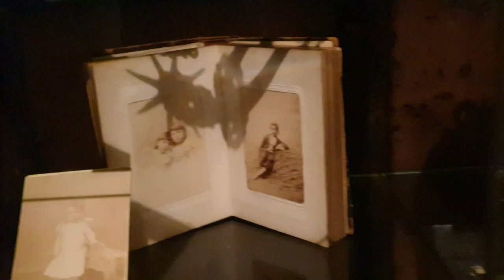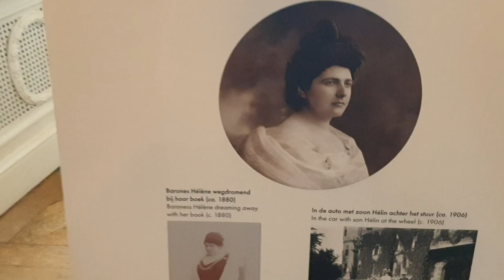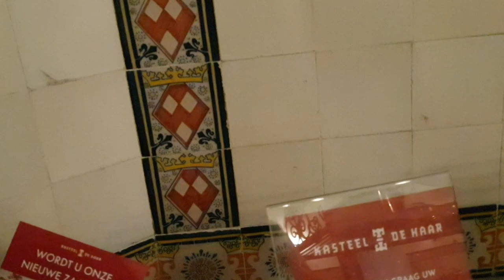Замок Де Хаар — САМОЕ инстаграмное место в Нидерландах?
Замок де Хаар — самый большой замок в Нидерландах. Построен мастером голландской неоготики Кёйперсом на рубеже XIX и XX веков для членов семейства Ротшильдов. Находится около поселка Харзуленс рядом с Утрехтом на месте замка средневековых феодалов. В состав усадебного ансамбля также входят часовня и большой парк

Castle de Haar is the largest castle in the Netherlands. Built by the Dutch neo-Gothic master Kuipers at the turn of the 19th and 20th centuries for members of the Rothschild family. Located near the village of Harzulens near Utrecht on the site of a castle of medieval feudal lords. The estate ensemble also includes a chapel and a large park

FOLLOW ME samtaimzaifil